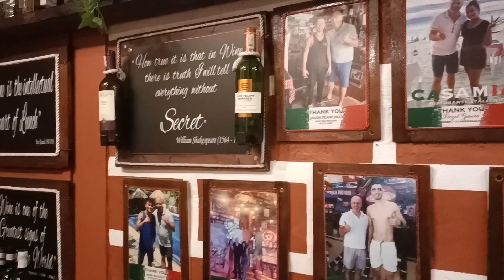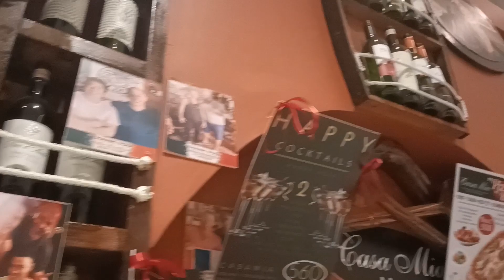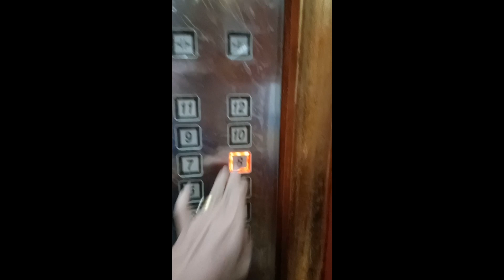Assembly Zubuchon, Casa Mia and Tiara Oriental Hotel